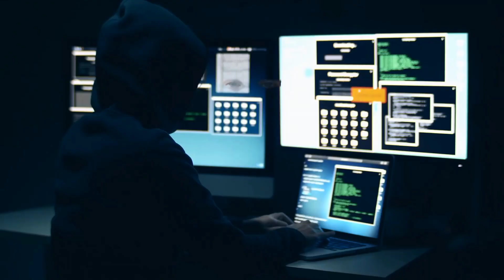Whaling and Spam: Understanding Targeted Attacks and Unwanted Emails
My books:
Security Governance
Azure Security
LETHAL TRANSCATIONS
The Income Guidebook